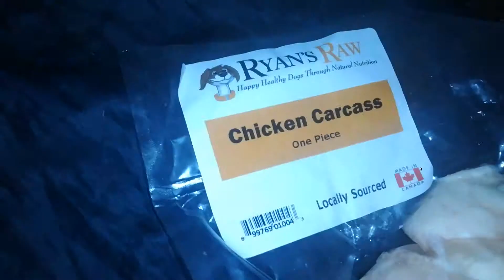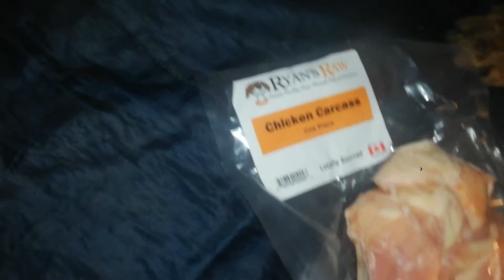BB enjoys a quick meal of 'Ryan's Raw' 'Whole Frozen Raw Chicken Carcass'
BB, my big (+120#), mixed breed (50% rotti/ 25% mastiff/ 25% coonhound) puppy (+3y/o) enjoys a quick meal of 'Ryan's Raw' 'Whole Frozen Raw Chicken Carcass".

Obviously this is supervised & safe but if new to raw feeding dogs, take it slow & do plenty of research.

There's something strangely satisfying about watching my guy happily chomp straight through a whole frozen raw chicken carcass without batting an eye or the slightest difficulty.

Hope you all enjoy & please be careful, you still need to be cautious to avoid over feeding & other feeding errors. Most pets will never need this much food but BB is a XL active 24/7/365 working dog, so he eats a lot:)

Adam & BB